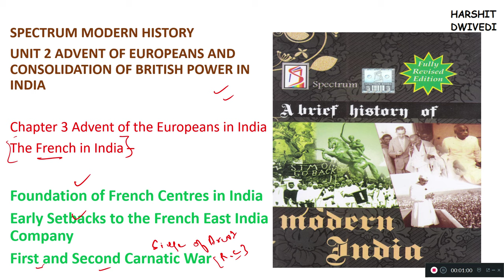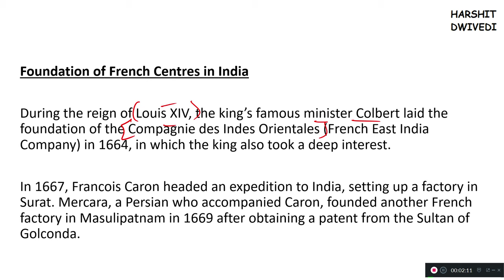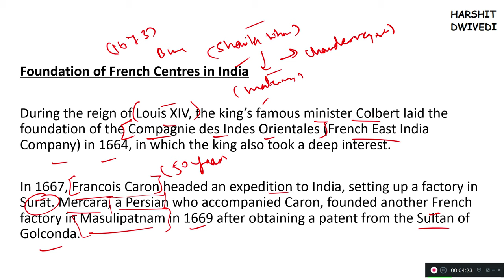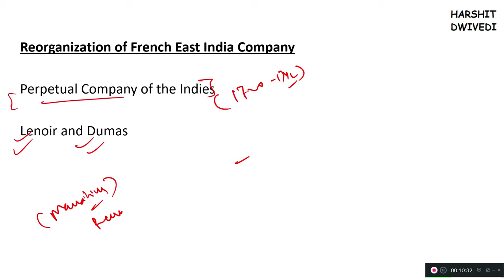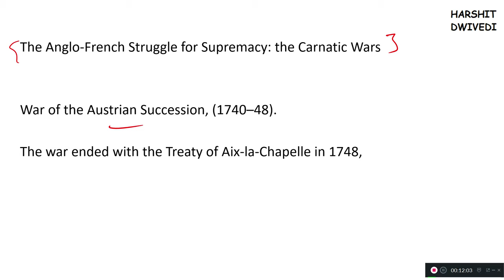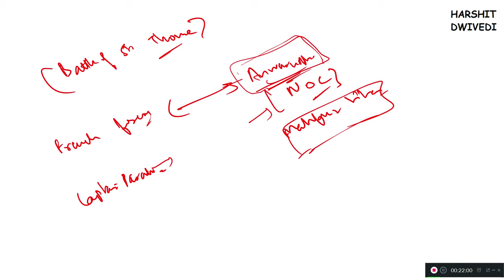(V5) French Company Rule In India (Advent of Europeans in India) Spectrum Modern History for UPSC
CHAPTER 3 - ADVENT OF EUROPEANS IN INDIA

Foundation of French Centres in India
Pondicherry—Nerve Centre of French Power in India
Early Setbacks to the French East India Company
Reorganisation of the French Company
The Anglo-French Struggle for Supremacy:the Carnatic Wars
First Carnatic War (1740-48)
Second Carnatic War (1749-54)